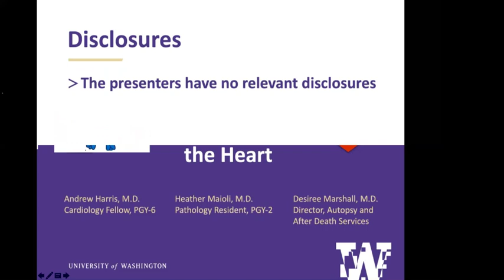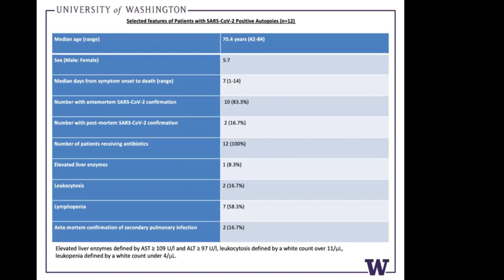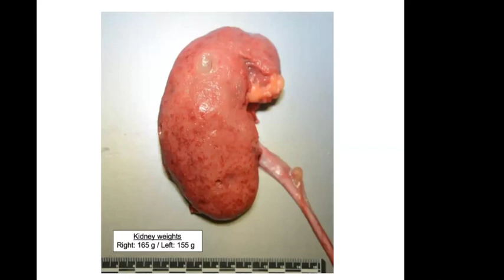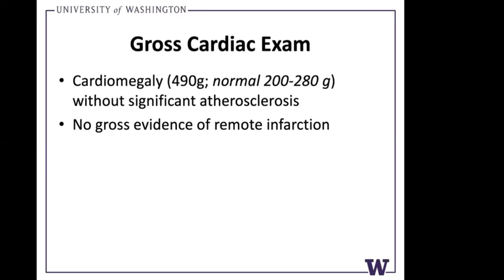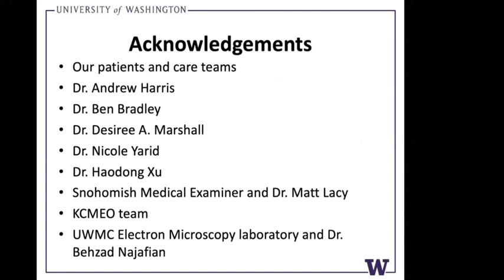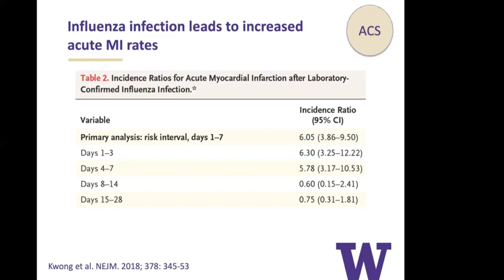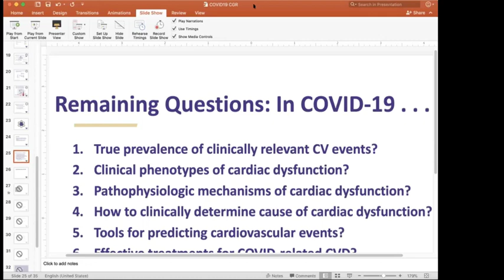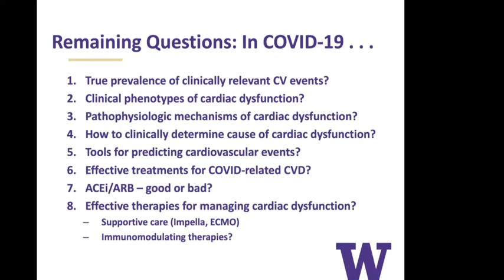Cardiology Pathology Conference: COVID 19 and the Heart, April 3, 2020